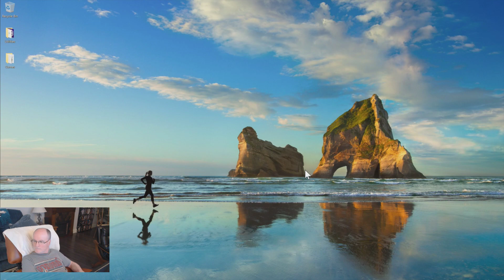City of Heroes Corrupter Play Day 3 Pt 2